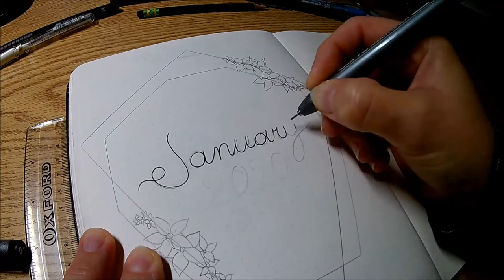Plan With Me | January 2020 Bullet Journal Setup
If your interested in Miniature Dollhouses and Crafts